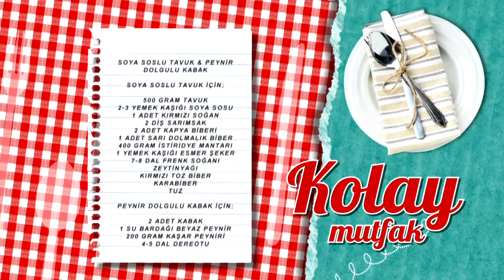Soya Soslu Tavuk ve Peynir Dolgulu Kabak Tarifi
Soya soslu tavuk ve peynir dolgulu kabak tarifimizin detaylarını öğrenmek için adresini ziyaret edebilirsiniz.

Malzemeler

Soya soslu tavuk için;
500 gram tavuk
2-3 yemek kaşığı soya sosu
1 adet kırmızı soğan
2 diş sarımsak
2 adet kapya biberi
1 adet sarı dolmalık biber
400 gram istiridye mantarı
1 yemek kaşığı esmer şeker
7-8 dal frenk soğanı
Zeytinyağı
Kırmızı toz biber
Karabiber
Tuz
Peynir dolgulu kabak için;

2 adet kabak
1 su bardağı beyaz peynir
200 gram kaşar peyniri
4-5 dal dereotu

Yanında iyi gider: Közlenmiş Biberli Makarna
Tarif detayları için tıklayın Türkiye’nin en leziz kanalındasınız! Günün en lezzetli anlarını yaşayacağınız beIN GURME, DIGITURK 21. kanalda. Burada, sevdikleriniz için yapabileceğiniz en lezzetli ve en enfes tarifleri bir arada bulacaksınız. Yapması eğlenceli; yemesi hızlı, pratik keyifli birbirinden enfes yemekler arasından istediğinizi seçin! Türkiyenin ve dünyanın lezzet haritası, festival yemekleri ve çok daha fazlası beIN GURME şeflerinin ellerinde şekilleniyor! En pratik ve kolay yemek tarifleri, Ünlü şefleri mutfağınızda ağırlayın ve yemek yapmanın gerçek tadına varın.